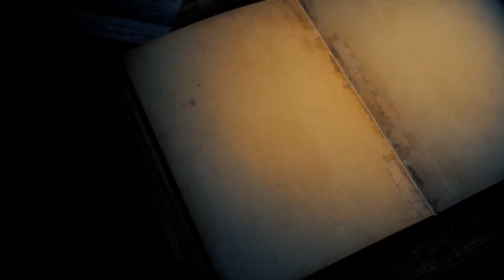Let's Read: The Time Machine Chapters 3 & 4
Chapters 3 & 4 of The Time Machine! Enjoy!

Timestamps:

00:00 - Intro

00:21 - Chapter 3

16:54 - Chapter 4